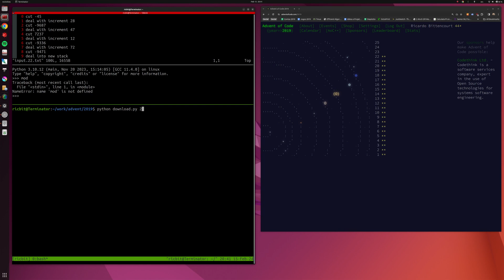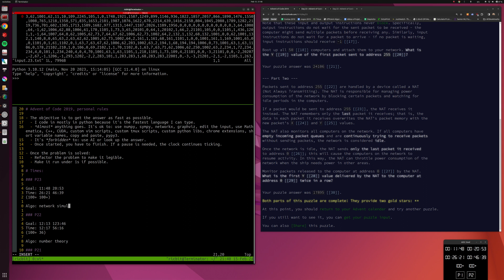Advent of Code 2019, problem 23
aoc